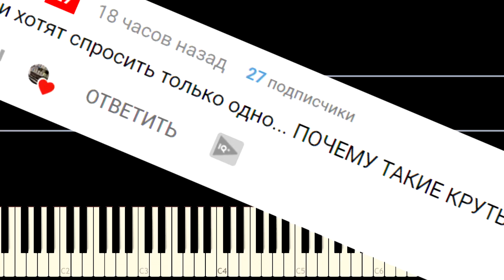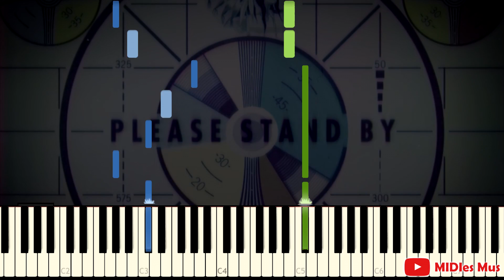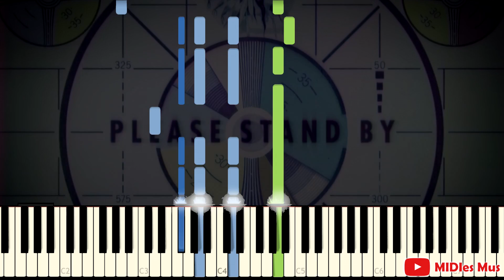Fallout 76 - Main Theme Piano Tutorial (Sheet Music + midi)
Bethesda Softworks announced a new Fallout 76 on E3 2018. I really liked OST Trailer Fallout 76, so I made this cover for you with piano sheet music and midi. Original song title: John Denver - Take Me Home, Country Roads. I think this is Fallout 76 main theme.
This is the second version (85% speed) of the cover.

© Guitar Cover by Kaminari Guitar Tabs ☜ Do not pass by! This guy makes cool guitar covers and guitar tutorials. And this song too

🎹 Download midi file (.mid) and piano sheets / piano notes (.PDF) you can (midies ru no longer works, do not go to it! hackers hacked him! SCAM!)